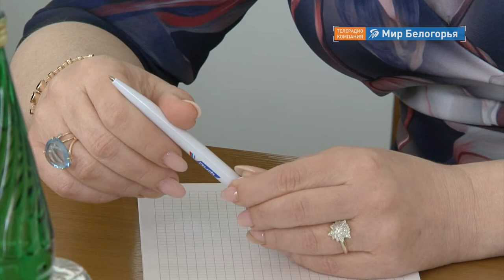Евгений Савченко встретился с ОНФ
Губернатор Белгородской области встретился с представителями регионального отделения Общероссийского народного фронта. Повод - итоги региональной конференции ОНФ. А именно - предложения граждан. В их числе - формирование доступной городской среды для маломобильных граждан, замечания по работе учреждений здравоохранения, реализация мусорной реформы. Подробности в сюжете «Мира Белогорья».